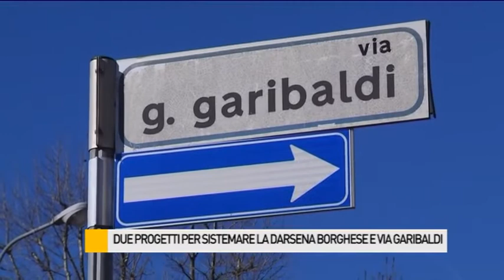Due progetti per sistemare la Darsena Borghese e via Garibaldi